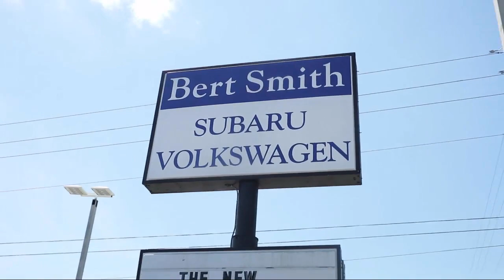2019 Hyundai Kona SE St. Petersburg Tampa Clearwater Bradenton Palm Harbor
2019 Hyundai Kona SE Stock Number: S88979 Vin:KM8K12AA2KU234933.